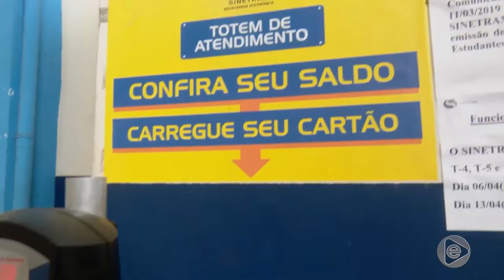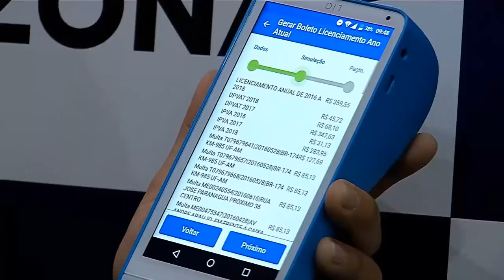Jornal Em Tempo (04.04.2019) 1º Bloco